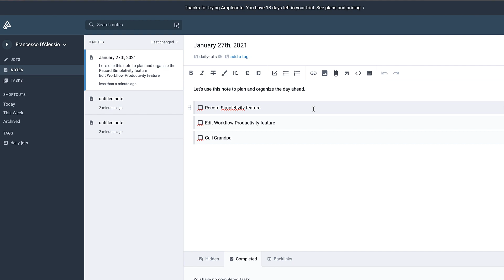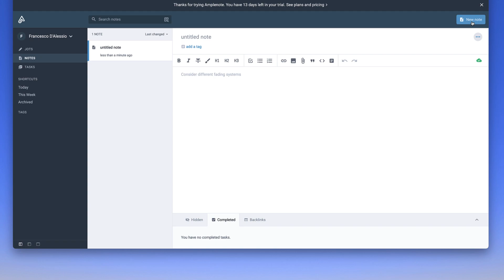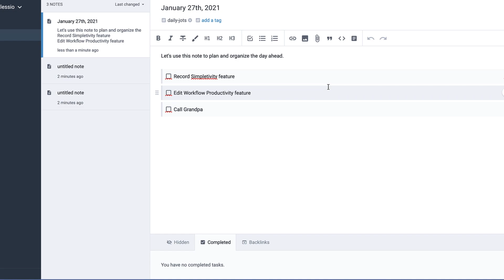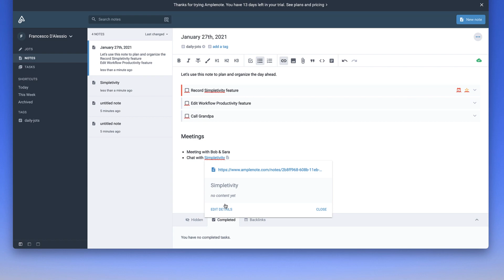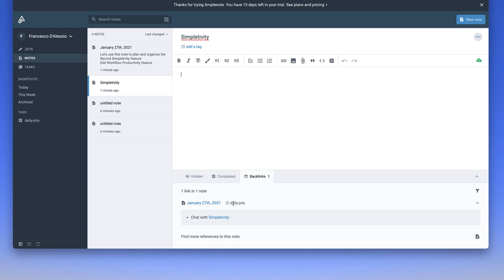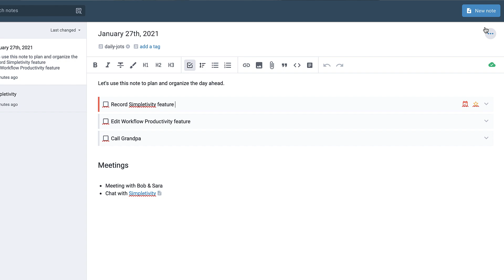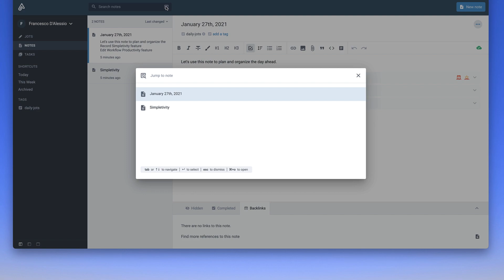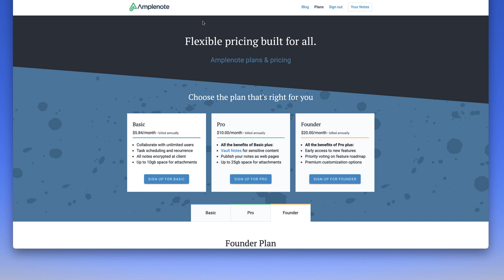Turn Ideas into Actions with Amplenote (Keep Productive Review)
Amplenote is more than just a note-taking app. It's a productivity tool that lets you take ideas and transform them into actionable tasks. In this video, Francesco from Keep Productive gives you a full tour and review of this to-do list plus note-making hybrid. So get ready to write it down and get it done with Amplenote!

0:00 Meet Francesco from Keep Productive
0:24 Overview of Amplenote workflow
1:47 How to create notes in Amplenote
2:52 Tasks and To-Do's in Amplenote
4:09 Using Backlinks within Amplenote
6:19 Tags and special features in Amplenote
7:16 Amplenote pricing plans and options